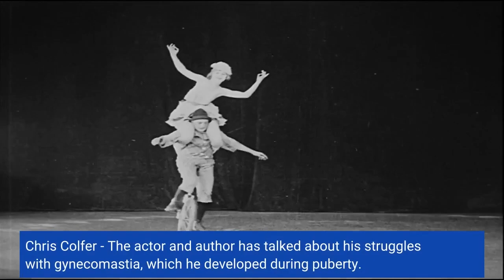15 Celebrities With Gynecomastia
15 Celebrities With Gynecomastia